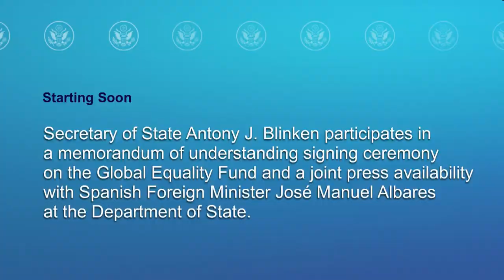Secretary Blinken participates in a joint press availability with Spanish FM Albares - 4:15 PM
Secretary Blinken participates in a memorandum of understanding signing ceremony on the Global Equality Fund and a joint press availability with Spanish Foreign Minister José Manuel Albares at the Department of State, on May 10, 2023